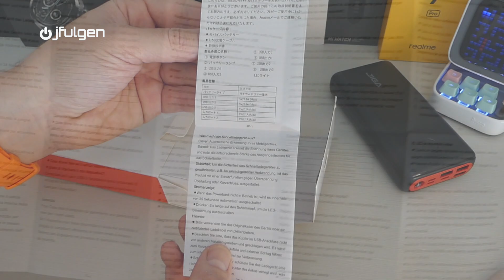🔋 Jiga 30+ 🔋 PowerBank & PowerFul 💪😃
Reseña completa y opinión personal, sobre una PowerBank que sorprende.